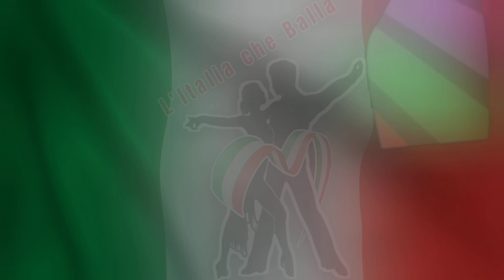SaLut Papa // Kola // tango // balli di gruppo // Adriana Monte // Rusconi ArtAsia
Per la challenge de l Italia che Balla Official 🇮🇹 gruppo FB 🇮🇹@litaliacheballachannel9600  di settembre 2024
Ecco a voi la coreografia della Maestra Adriana Monte di Alife,
Ballata dai maestri Paola Artasia e Roberto Rusconi, partecipanti alla Challenge suddetta.